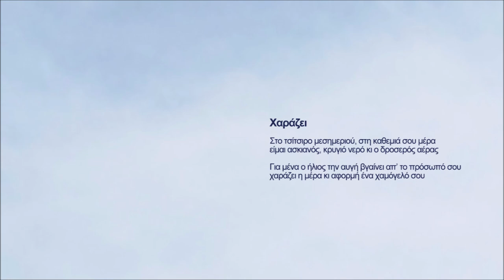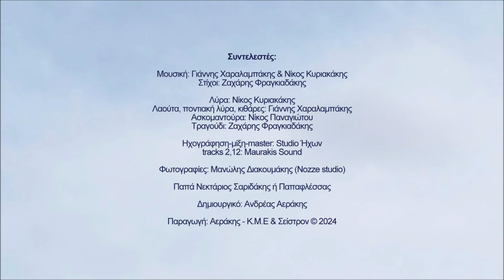Χαράζει - Ζαχάρης Φραγκιαδάκης | Official audio release © 2024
Χαράζει

Στο τσίτσιρο μεσημεριού, στη καθεμιά σου μέρα
είμαι ασκιανός, κρυγιό νερό κι ο δροσερός αέρας

Για μένα ο ήλιος την αυγή βγαίνει απ’ το πρόσωπό σου
χαράζει η μέρα κι αφορμή ένα χαμόγελό σου

Ζαχάρης Φραγκιαδάκης

Περιεχόμενα:
1. Πρίνε μου 4.18
Στίχοι: Ζαχάρης Φραγκιαδάκης
2. Μολών λαβέ 5.57
Μουσική-στίχοι: Ζαχάρης Φραγκιαδάκης
3. Βαλιδέ τζαμί 4.06
Μουσική: Γιάννης Χαραλαμπάκης
Στίχοι: Ζαχάρης Φραγκιαδάκης
4. Χρυσό βελόνι (αμανές) 5.29
Μουσική: Γιάννης Χαραλαμπάκης & Νίκος Κυριακάκης
Στίχοι: Ζαχάρης Φραγκιαδάκης
5. Μαχαραγιάς 4.02
Στίχοι: Ζαχάρης Φραγκιαδάκης
6. Άη Νικόλα (μπάλλος) 4.18
Στίχοι: Ζαχάρης Φραγκιαδάκης
7. Θυρεώς 4.37
Στίχοι: Ζαχάρης Φραγκιαδάκης
8. Μεγαλείο ψυχής 7.18
Στίχοι: Ζαχάρης Φραγκιαδάκης
9. Αρμηνειές 6.02
Στίχοι: Ζαχάρης Φραγκιαδάκης
10. Να ‘μουνε καλαματιανό 6.11
Στίχοι: Ζαχάρης Φραγκιαδάκης
11. Χαράζει 3.39
Στίχοι: Ζαχάρης Φραγκιαδάκης
12. Η γροθιά 6.39
Μουσική-στίχοι: Ζαχάρης Φραγκιαδάκης
13. Άγριο μανουσάκι μου 8.38
Στίχοι: Ζαχάρης Φραγκιαδάκης
14. Βαλσαμόνερο 3.34

Συντελεστές:

Στίχοι: Ζαχάρης Φραγκιαδάκης

Λύρα: Νίκος Κυριακάκης
Λαούτα, ποντιακή λύρα, κιθάρες: Γιάννης Χαραλαμπάκης
Ασκομαντούρα: Νίκος Παναγιώτου
Τραγούδι: Ζαχάρης Φραγκιαδάκης

Ηχογράφηση-μίξη-master: Studio Ήχων
tracks 2,12: Maurakis Sound